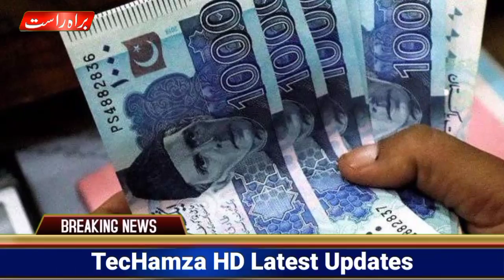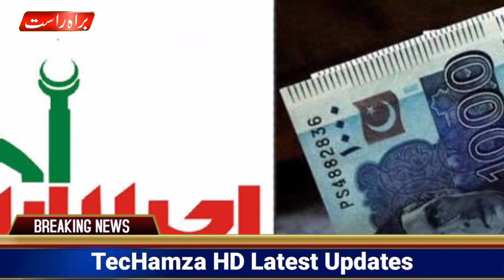Ehsaas 12000 Imdad | Ehsaas New Program | 12000 Imdad Online Registration | Ehsaas 12000 Apply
Ehsaas Program
Ehsaas 13000
ehsas program
8171 check online
ehsaas program 2022
rashan portal
ahsas porgram
skill such
ehsaas
8171 messege
8171 sms
Ehsaas 2022
8171 Ehsaas Program 2022
8171 Ehsaas Program New Update
8171 portal
8171 new update
8171
8171 ehsaas program 2021
8171 par message bhejne ka tarika
8171 ehsaas program 2021
12000 ehsaas program
12000 check karne ka tarika
ihsas program kpk
sania nishtar
sas program
ehsaas wazifa
ehsaas program new code
ahsas program
ehsaas program 2022 online registration
cash program
ehsaas
program
how to check ehsaas program balance 2022
2022 program
how to check ehsaas program balance
12 hazar kesy mily ga
ehsaas portal
8171 ehsaas program 2022